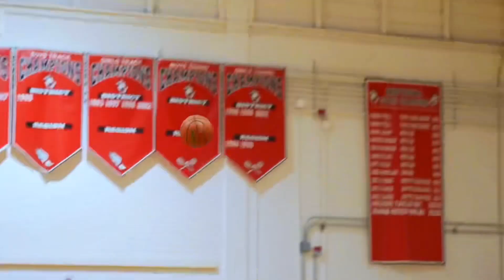Season 1 - NMFH